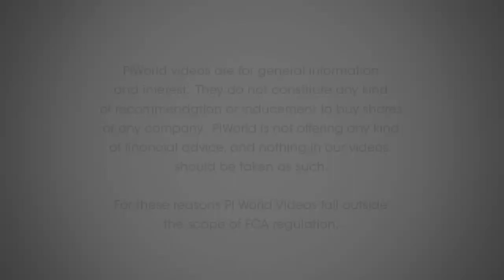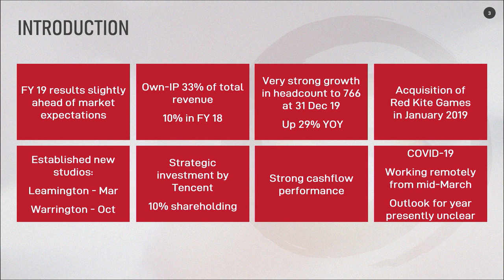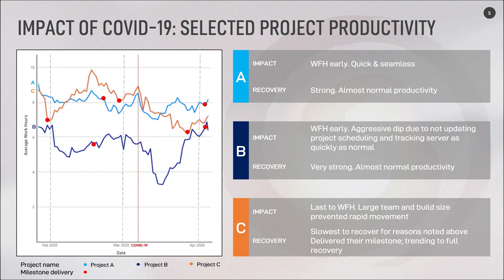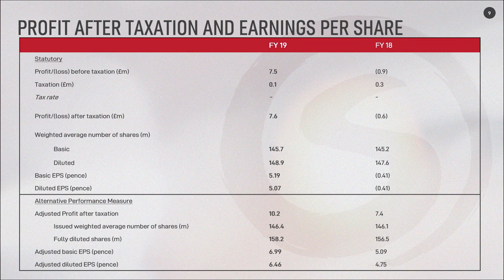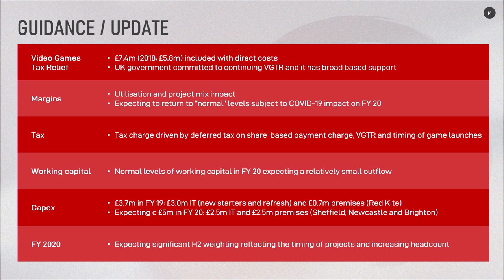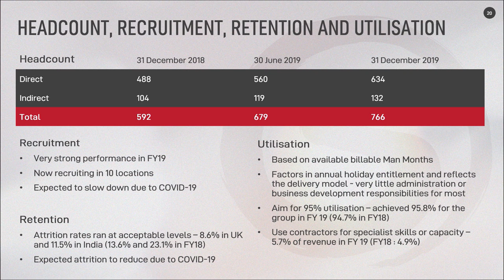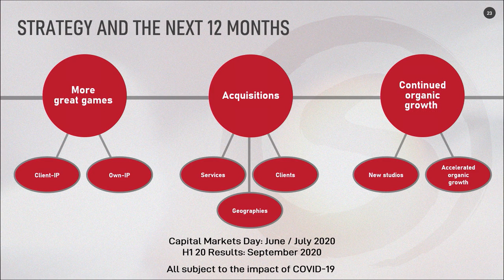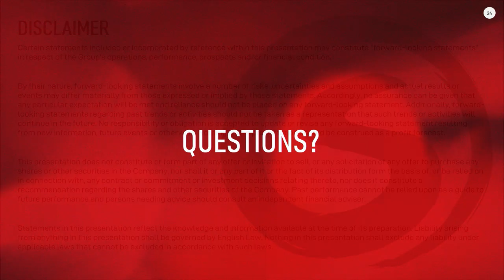Sumo Group (SUMO) 2019 full year results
Carl Cavers, Founder & CEO, David Wilton, CFO present Sumo Group’s 2019 full year results.

Intro video – 00: 18

Carl Cavers, CEO
Introduction – 01:17
Impact of Covid 19 – 04:46

David Wilton, CFO

Financial Highlights – 08:34
Revenue and gross profit – 11:10
Adjusted EBITDA – 13:35
Profit after tax and EPS – 14:47
Working Capital – 17:05
Balance sheet – 18:12
Cash Flow – 18:32
Covid 19 sensitivity analysis – 18:50
Guidance update – 23:51
Client and project concentration – 26:51

Carl Cavers, CEO
Projects and strategic partners – 27:45
Live projects – 28:55
Competitive advantage – 29:47
The business model – 31:36
Headcount, recruitment, retention & utilisation – 32:28
The market – 34:32
ESG – 36:18
Strategy and next 12 months – 37:06

Questions – 38:42

Sumo Group plc is a United Kingdom-based company that provides development services to the video games and entertainment industries. The Company's operating businesses include Sumo Digital Ltd. (Sumo Digital) and Atomhawk Design Ltd (Atomhawk). Sumo Digital is a developer of AAA-rated video games, providing both turnkey and co-development solutions to blue-chip client base. Atomhawk is a visual design company that provides services to the games, film and visual effects industries. Together, the Company delivers visual and development solutions, which include initial concepts and pre-production, production and development, and post-release support.